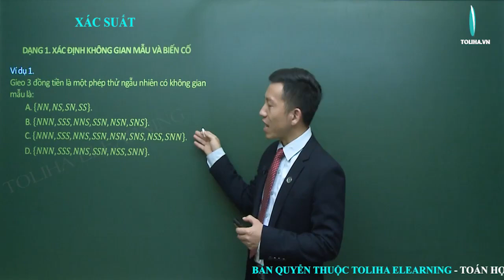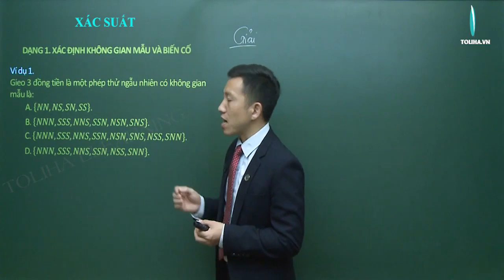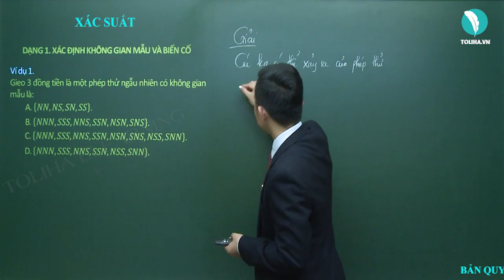Xác suất - Tổ hợp - Xác suất - Đại số 11 VD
* NỘI DUNG BÀI HỌC:
Lý thuyết

DẠNG 1: XÁC ĐỊNH KHÔNG GIAN MẪU VÀ BIẾN CỐ
Phương pháp

DẠNG 2: TÌM XÁC SUẤT CỦA BIẾN CỐ
Phương pháp

- Câu châm ngôn: trên bước đường thành công ko có dấu chân của kẻ lười biếng.
- Quan điểm: Dạy toán là dạy cách tư duy, phân tích
- Số khoá học trên trang: 03